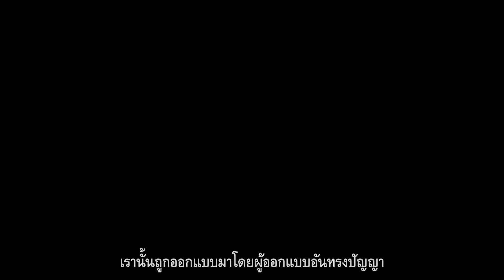โมเลกุลบ่งชี้ถึงอะไร? | Dr. Marcos Eberlin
ดร. มาร์กอส โนเกรา เอเบอร์ลิน (Marcos Nogueira Eberlin,  PhD in chemistry) เป็นนักเคมีชาวบราซิลและอดีตศาสตราจารย์ที่สถาบันเคมีแห่งมหาวิทยาลัยกัมปีนัส (University of Campinas) เขาเป็นสมาชิกของสถาบันวิทยาศาสตร์แห่งบราซิล (Brazilian Academy of Sciences) และได้รับเครื่องอิสริยาภรณ์ทางวิทยาศาสตร์แห่งชาติของบราซิล (National Order of Scientific Merit) ในปี 2005 และเหรียญทอมสัน (Thomson Medal) ในปี 2016 และ ดร. เอเบอร์ลินเป็นผู้ค้นพบปฏิกิริยาเอเบอร์ลิน (Eberlin Reaction)

ดร.เอเบอร์ลินผู้มากความสามารถถึงแม้ว่าเขาจะประสบความสำเร็จทางวิทยาศาสตร์อย่างมาก แต่สิ่งนี้กลับทำให้เขามาสู่ข้อสรุปที่ว่า “ชีวิตล้วนได้รับการออกแบบจากผู้ออกแบบ” ด้วยเหตุนี้เขาจึงเป็นผู้เสนอการออกแบบแห่งบราซิลและต่อต้านทฤษฎีวิวัฒนาการของดาร์วิน ด้วยการลงนามคัดค้านที่ Dissent From Darwinism เขาคิดว่า กลับกันวิทยาศาสตร์สมัยใหม่นอกจากจะไม่สนับสนุนดาร์วินแล้ว ยังเป็นการบ่งชี้ถึงการออกแบบอันชาญฉลาดเสียมากกว่า